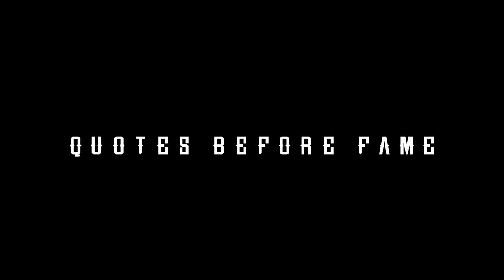“Quotes Before Fame” Official Tracklist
Follow for more daily relatable quotes💫